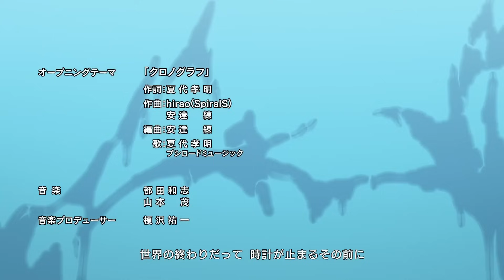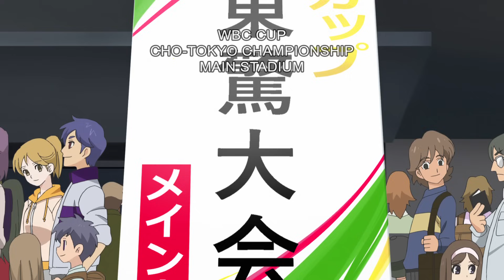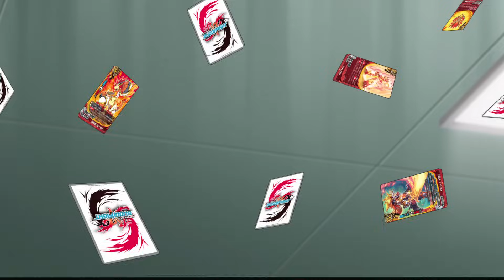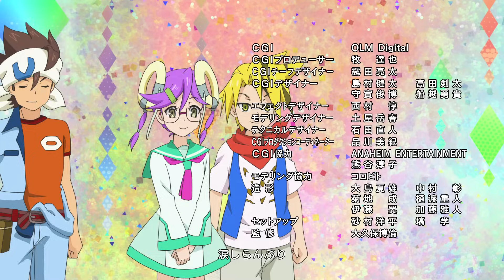[Sub][Episode 07] Future Card Buddyfight Triple D Animation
This is the Episode 07 of the animation series "Future Card Buddyfight", Future Card Buddyfight Triple D!